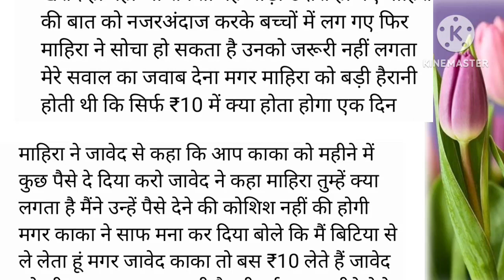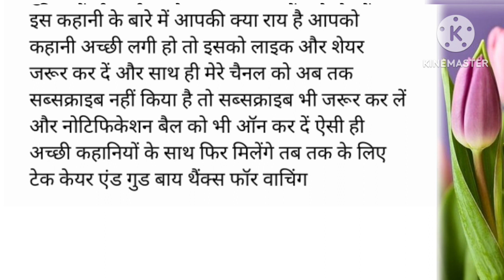Suvichar || Emotional Heart Touching Story | Hindi Kahani | Motivational Stories | Sacchi Kahani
Emotional Kahaniyan | Motivational Story | New
Emotional Story | Hindi Sad Story | Audio Stories |Audiobook | Storytelling
Suvichar | An emotional heart touching story |
motivational story | sadabahar sacchi kahaniyan
Suvichar | Emotional Heart Touching Story |
Motivational Story | Moral Story Hindi | Sacchi
Kahani | Motivational Video | Fathers Day Story

valuable life lessons, and our selection of moral stories, moral story in hindi, story time, fairy tales, sacchi kahaniyan, sacchi kahani, Sad story, emotional stories in hindi and lessonable stories are designed to do just that. In addition to our Hindi stories, we also offer a range of Suvichar and inspirational quotes to help you stay motivated throughout the day. Our short stories are perfect for anyone looking for a quick escape from the stresses of everyday life, while our longer tales are ideal for those who want to lose themselves in a captivating story.

We guarantee that our collection of Prerak Kahaniyan, rochak kahaniyan, Hindi stories, parivarik Kahaniyan and motivational story and inspirational stories, suspense story will leave you feeling inspired, uplifted, and ready to take on the world.